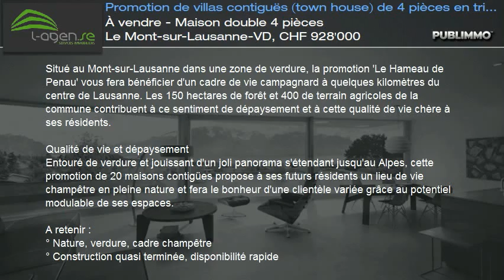À vendre - Maison double 4 pièces Le Mont-sur-Lausanne-VD, CHF 928'000